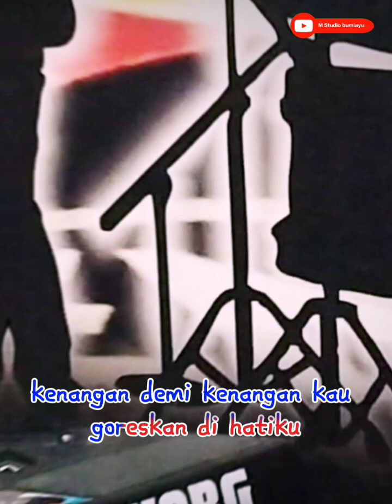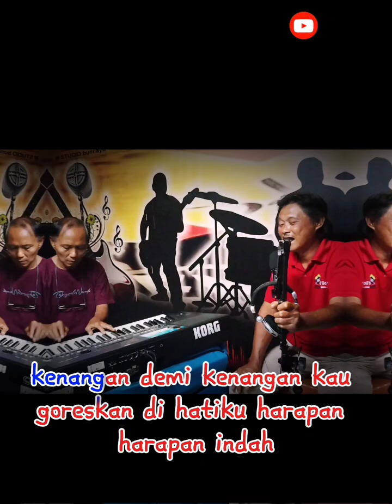Goresan Hati versi Karaoke cipt. Ncis Siswoyo